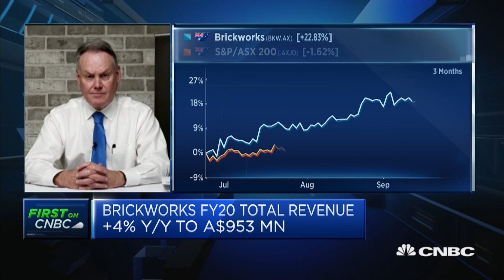Immigration is needed to see demand growth, Brickworks MD says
Lindsay Partridge from Brickworks breaks down the latest earnings results and demand story for the company amid the coronavirus crisis.